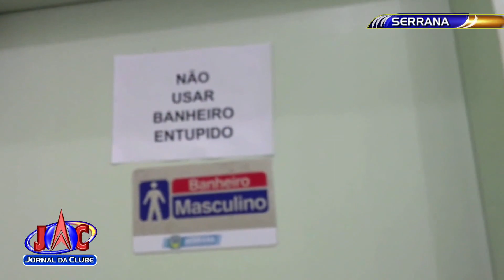Usuários da UPA de Serrana denunciam problemas estruturais - Jornal da Clube (03/01/2019)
Foram flagrados animais juntos com equipamentos.